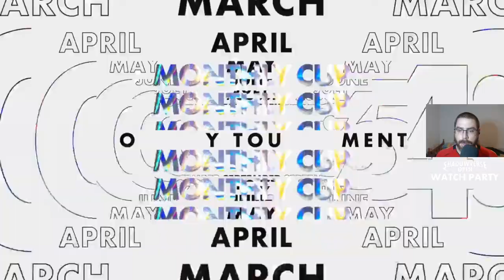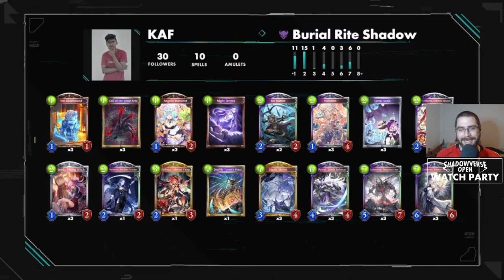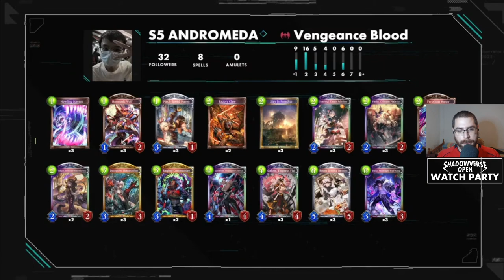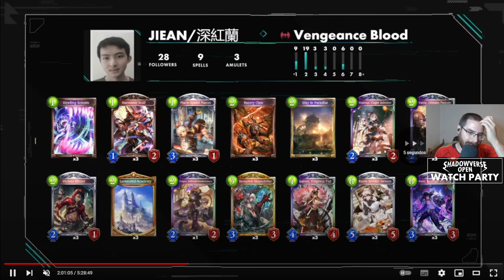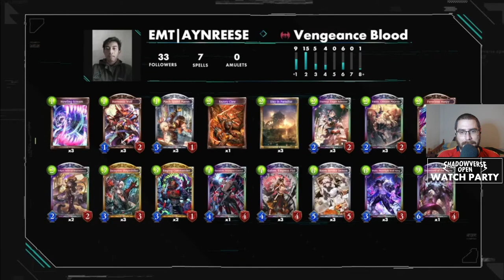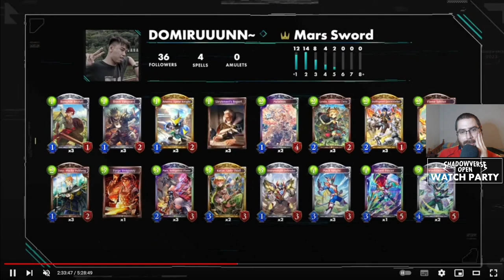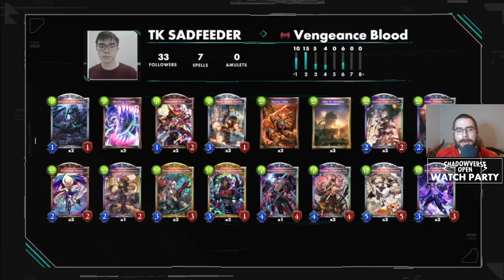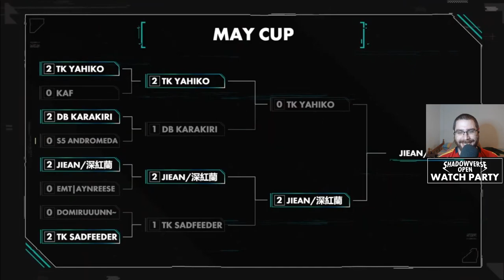Torneo SVO SEAO Mayo 2023 | Shadowverse en Español